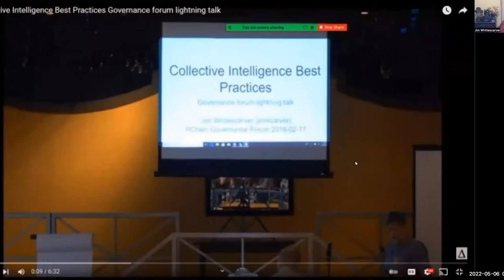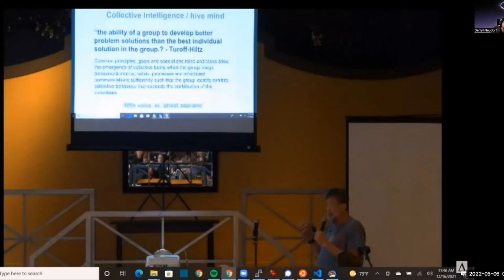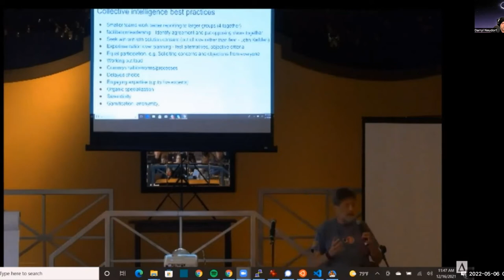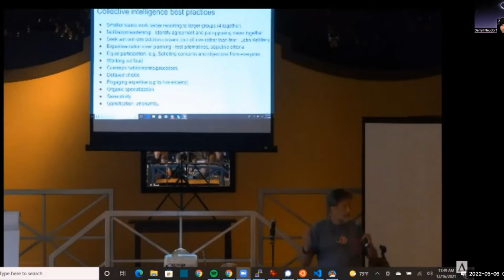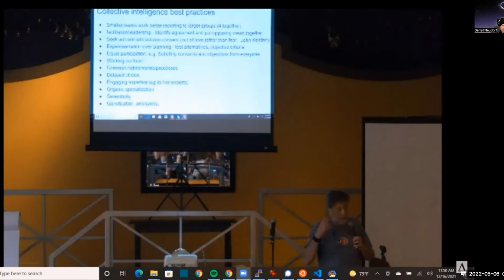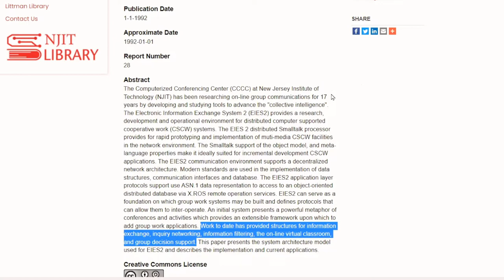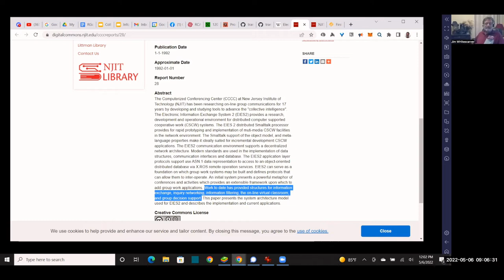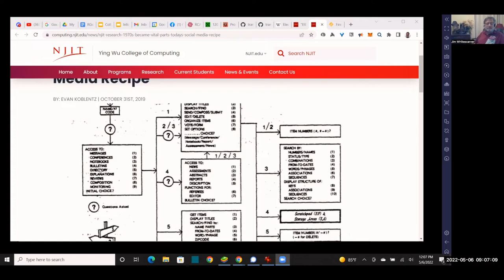RCAST 187 Climate & Coordination May 6 2022 Jim Whitescarver and Tom Moulton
Tom Moulton and Jim Whitescarver joined us today. We discussed air pollution in the UK and beyond, and Venture Capitalist John Doerr’s billion dollar gift to Stanford to establish a new climate and sustainability school. We also discussed Jim’s history, collective intelligence, chat and more.
0:00:00 - Intro
0:01:11 - Nora - Tom Moulton and Jim Whitescarver intros
0:04:00 - Nora - article -
0:10:49 - Nora - article -
0:15:17 - Darryl introduces Jim - Jim talks about his earliest days with computers.
0:19:46 - Jim shows video from the RChain Governance Conference
0:26:10 - Murray Turoff - first chat program in 1971 -  EIES -
0:27:29 - Tom Moulton was an earlier programmer on EIES
0:31:06 - Darryl asks - what was EIES attempting to accomplish?
0:32:16 - Darryl asks about what Jim thinks of the blue sky open source social network protocol?
0:36:23 - Nora asks Greg to share his idea - going to classrooms
0:42:18 - Darryl - Eben Moglen speech 2010 - Freedom in the Cloud
0:47:46 - Darryl - how do you have provenance if some of the things are off chain?
0:48:35 - Greg - search - even on private communication - RChain architecture allows for private.
Being able to do search is vital.